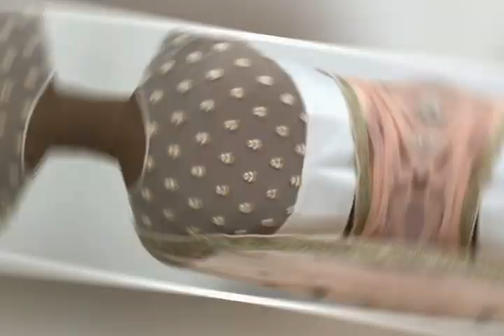latest net blouse designs 2022#latest net blouse design#latest net blouse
latest Net blouse design